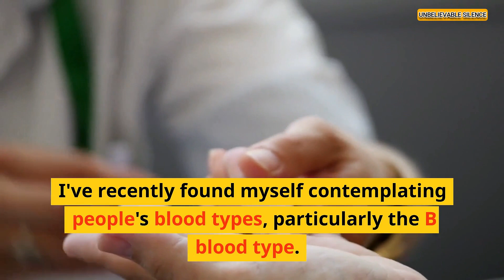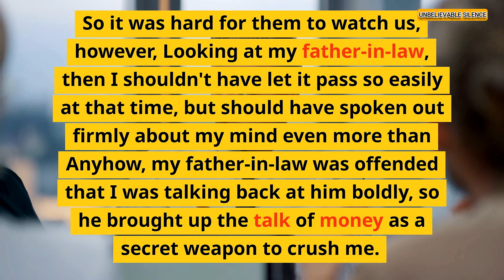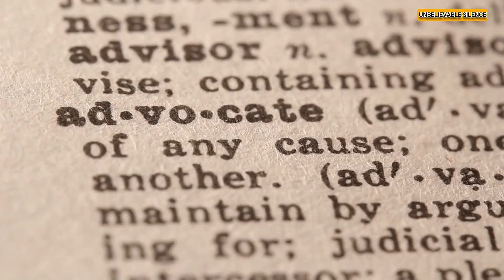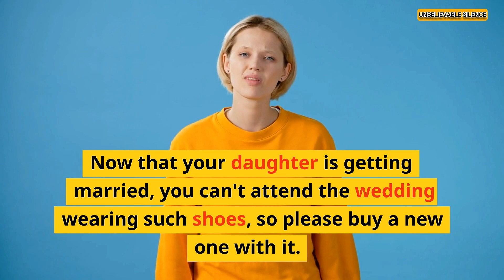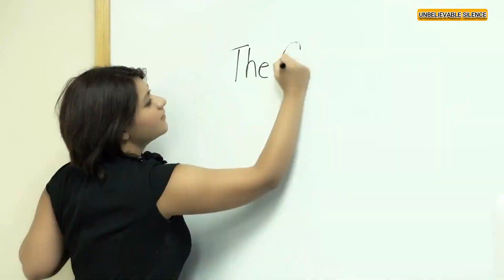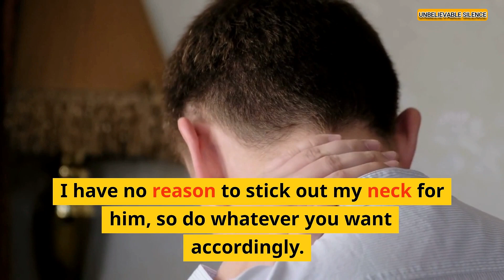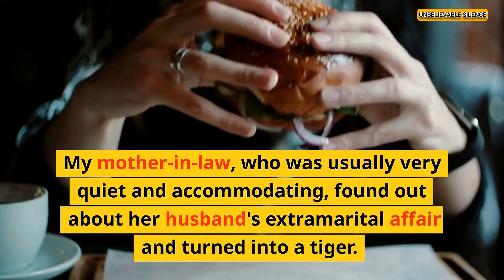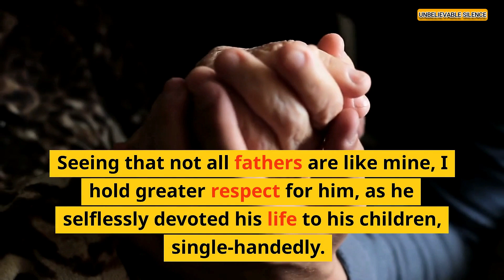My Father-In-Law Scammed Me And My Wife With A Fake Condo Deal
In this Reddit story, a man shares his experience of his father-in-law scamming him and his wife with a fake condo deal.

This is a heart-wrenching story of how one family was conned by their father-in-law. The husband shares how his father-in-law convinced him and his wife to invest in a fake condo deal, promising high returns. Unfortunately, the husband was scammed out of his entire investment and now owes thousands of dollars. If you're ever in a situation like this, don't hesitate to reach out to Reddit for help!